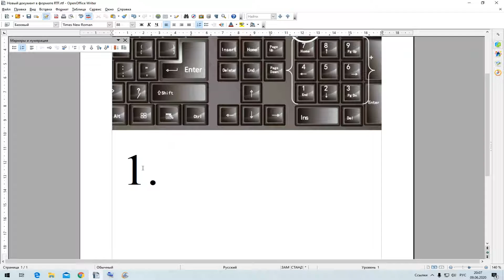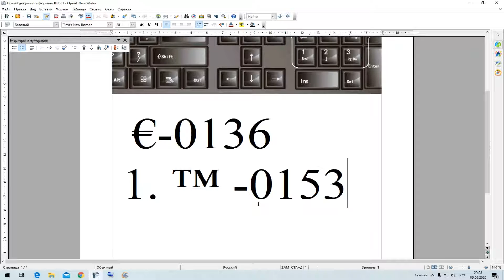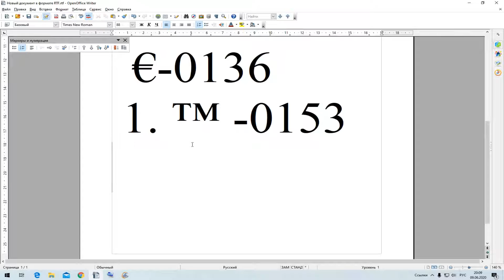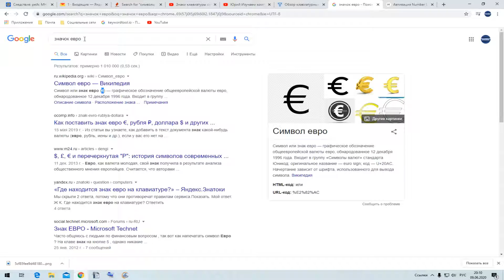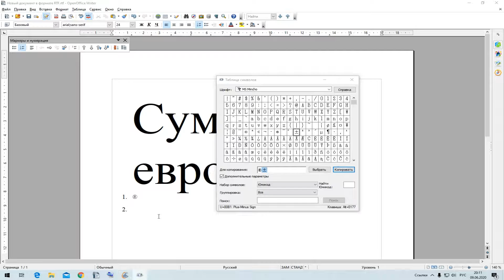Как написать € на клавиатуре - инструкция!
Не знаете, как написать знак евро на своей клавиатуре? Не проблема! В этом видео мы подробно объясним вам, как это сделать. Вы узнаете о различных методах, которые можно использовать на разных типах клавиатур. Покажу тебе 3 способа поставить значок евро на клавиатуре!  👍 я покупаю комплектующие для ПК товары для дома по промо цене!
⚡ См. Также:
💰 Помоги проекту! Реквизиты:
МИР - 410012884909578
WebMoney:
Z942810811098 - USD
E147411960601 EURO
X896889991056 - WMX